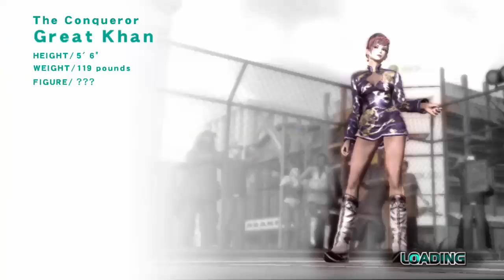By God!!! She broke her in half.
Playing Rumble Roses XX and loving the view.